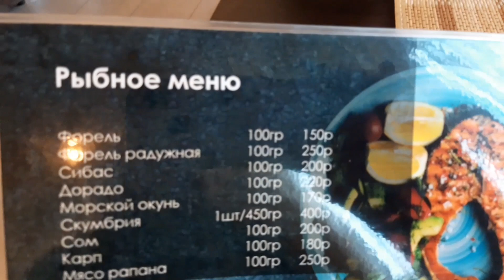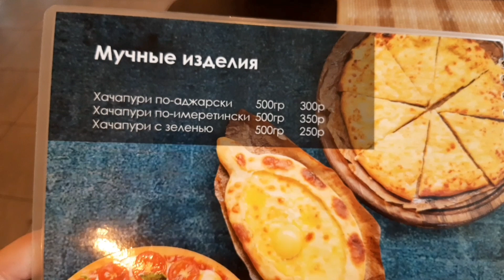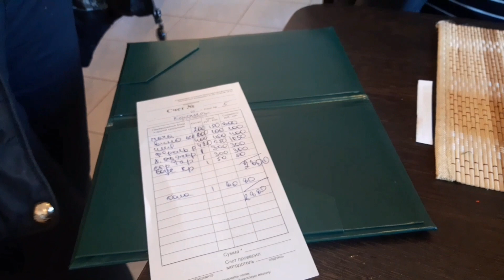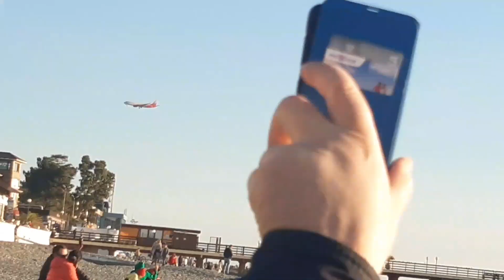НАПИЛИСЬ В КАФЕШКЕ!🤪🥂/Мандарин много не бывает!🍊🍊🍊